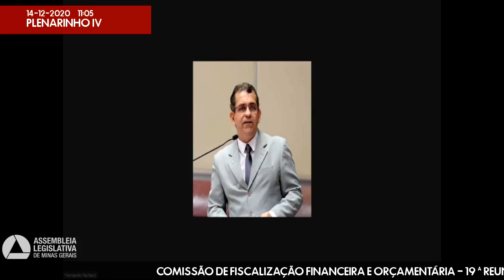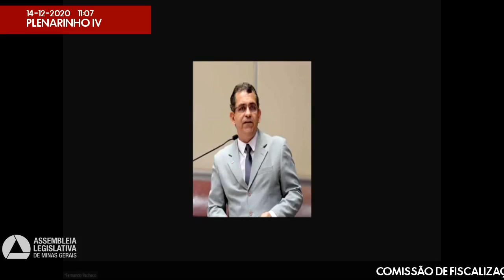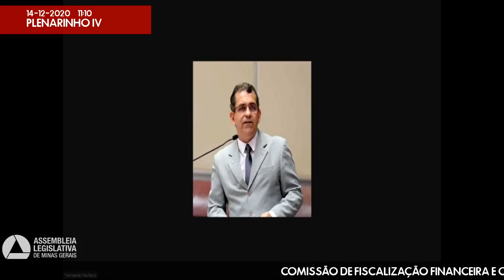14/12/2020 09:00 - Comissão de Fiscalização Financeira e Orçamentária